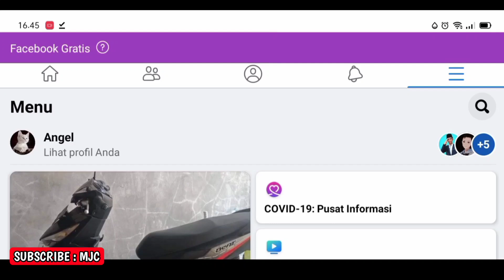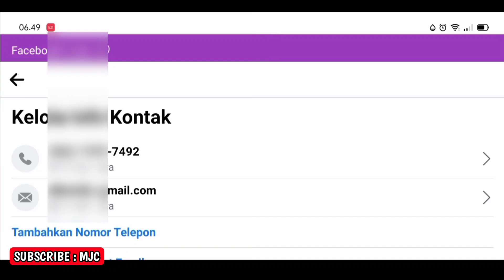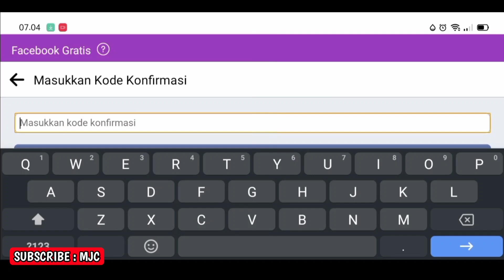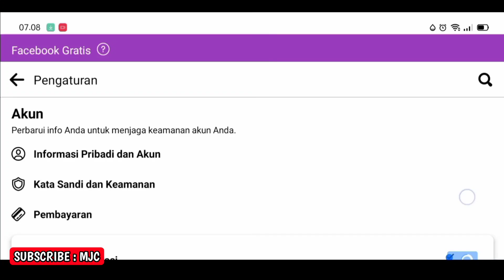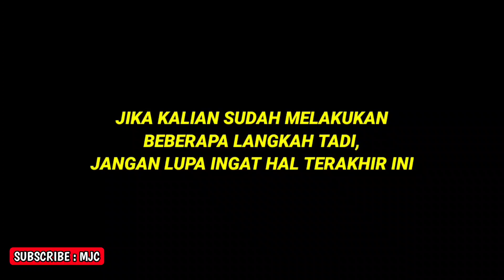Cara mengamankan akun fb agar tidak kena sesi - Fb hasil beli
Inilah cara mengamankan akun fb agar tidak kena sesi. cara mengamankan akun fb agar tidak kena sesi ini bisa digunakan untuk akun fb hasil beli. Selain itu, akan juga dijelaskan cara mengamankan akun fb agar tidak kena sesi untuk akun fb hasil beli yang jelas dan mudah dipahami.